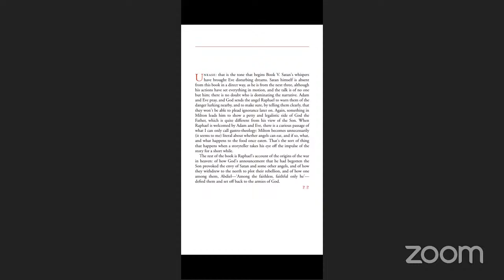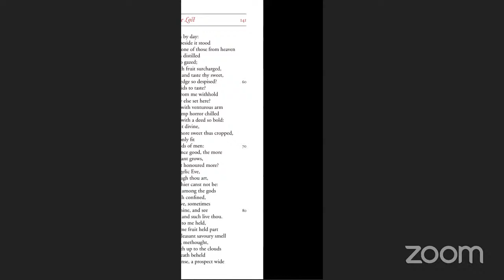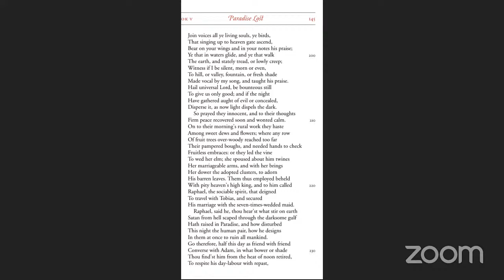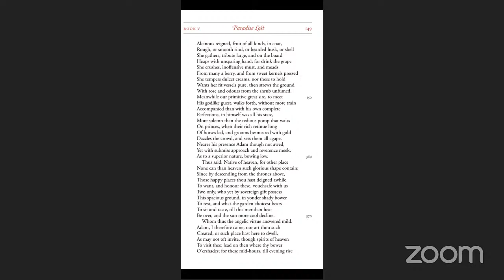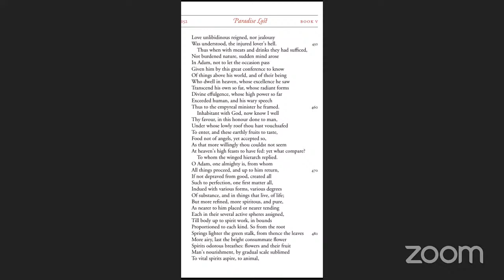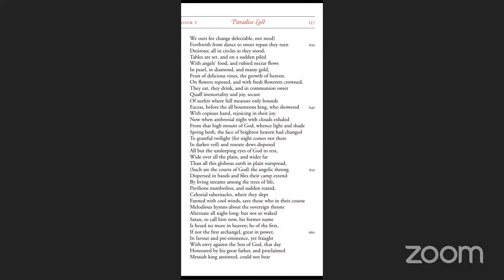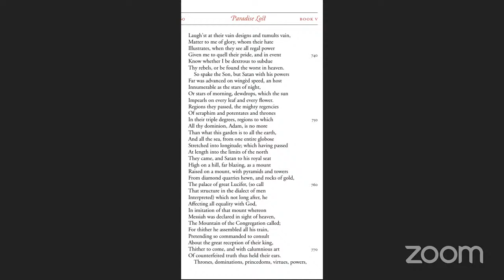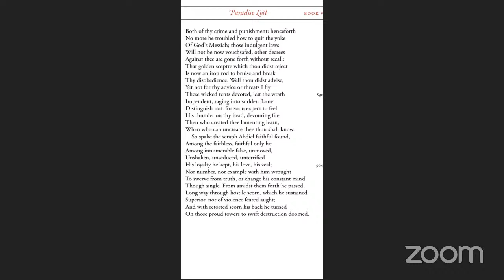TES Reading Club: Paradise lost book V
To help you pass NTA UGC NET English, AP SET, K SET, WB SET, TN SET, HP SET, Karnataka Asst Prof KEA Exam, UPHESC exam, and other exams in English literature

Join Unacademy App for NET 5-month course, MCQ course.